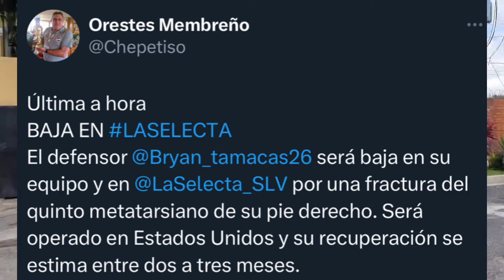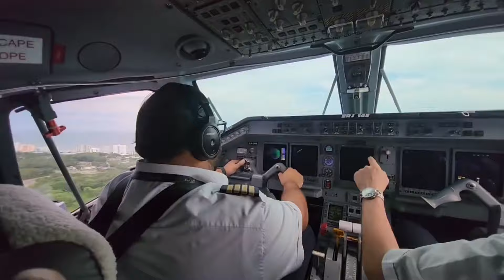MALAS NOTICIAS PARA LA SELECTA PERDEMOS UN JUGADOR CLAVE Y TITULAR EN LA CONVOCATORIA DE EL SALVADOR